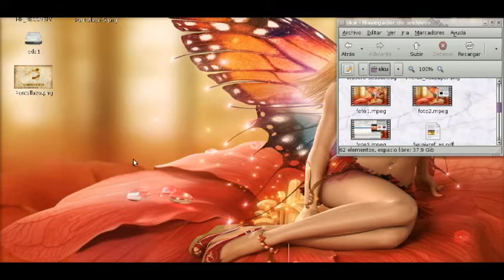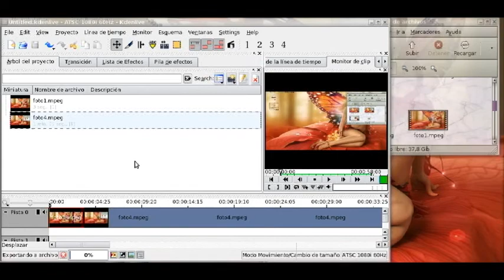Kdenlive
Primeros y sencillos pasos con este programa de edicion de video que he instalado en mi Ubuntu.